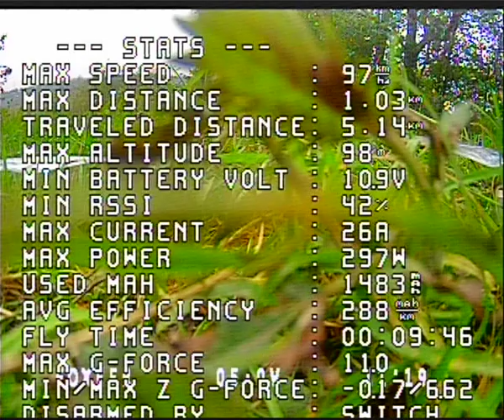FPV-DVR відеомаршрут "Купчинці-пасовисько-річка Стрипа"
FPV-пілот Тарас Н.